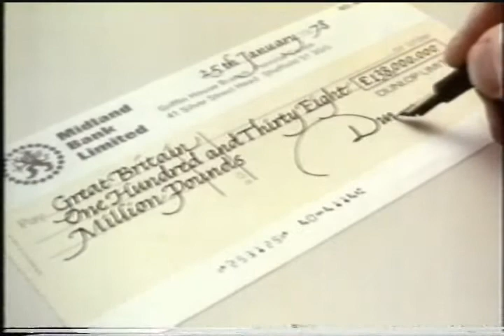Dunlop Products Vintage British TV Commercial